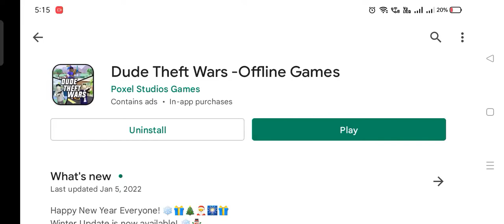Dude Theft Wars Offline Game #26 play Store Game Series #26